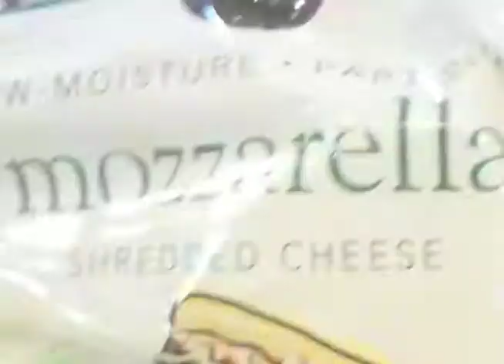Mind Beauty Spirit - Shortcuts for Busy Moms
Beauty expert and busy mom of five, Michelle Phillips, offers up some advice for busy moms.